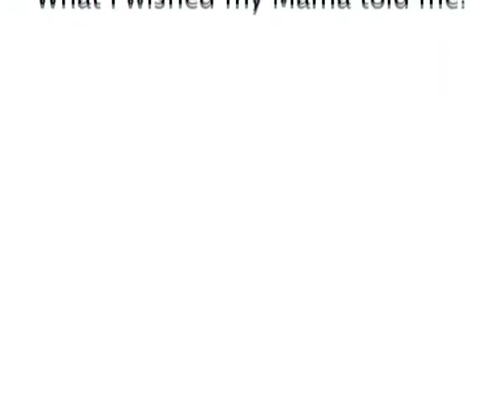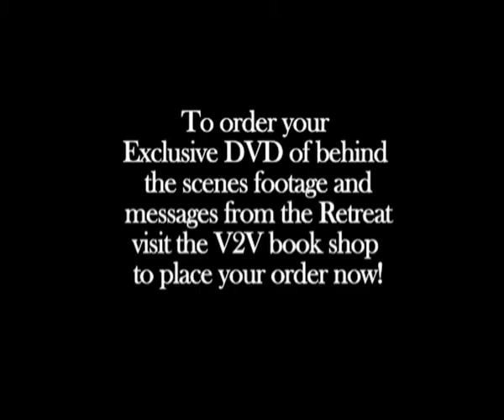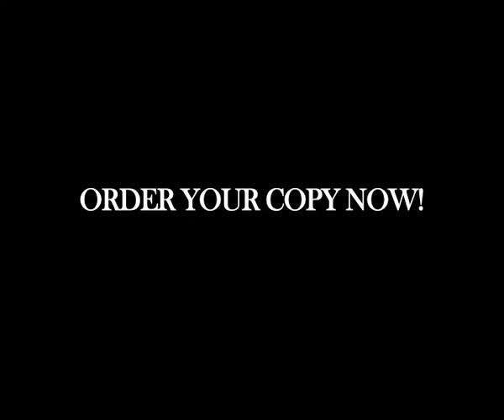'Beauty for Ashes' Women of Excellence Retreat 2009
This is the 5th year of the women's retreat, and it was a very special event, with everyone having been touched in their own way.

Pastor Erica Gooman gives a summary of this years event, and offers an invitation for next year.